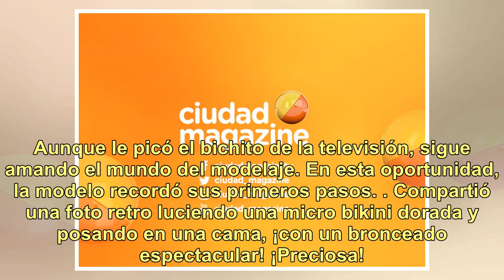Pampita recordó sus inicios con una foto retro muy hot: ¡luciendo una micro bikini y posando en l...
Pampita recordó sus inicios con una foto retro muy hot: ¡luciendo una micro bikini y posando en la cama!

Tras terminar el secundario, armó las valijas y se alejó de La Pampa con un objetivo claro: convertirse en una de las modelos más reconocidas de la Argentina. En Buenos Aires, Pampita (40) logró cumplir su mayor deseo. Sin dudas, no se imaginaba todo lo que vendría después. Hoy, Carolina desea segui...